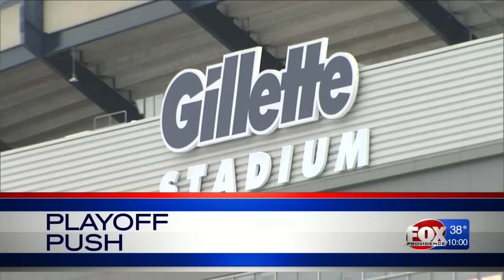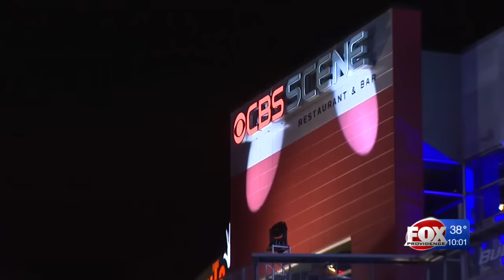Pats fans from all over are pumped about game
Fans are already in Foxboro, ready for the Patriots divisional playoff game against the Kansas City Chiefs.